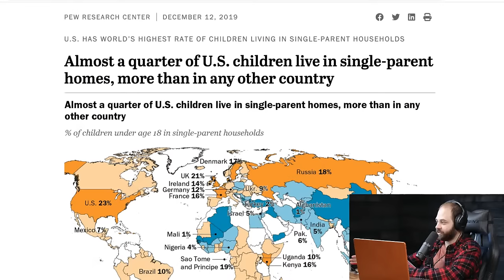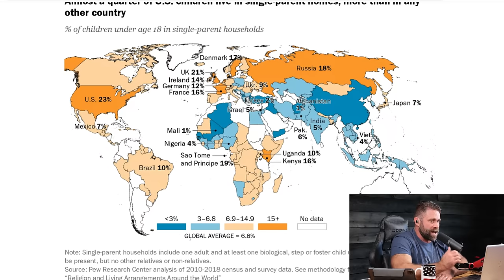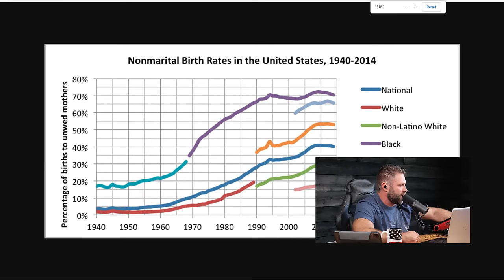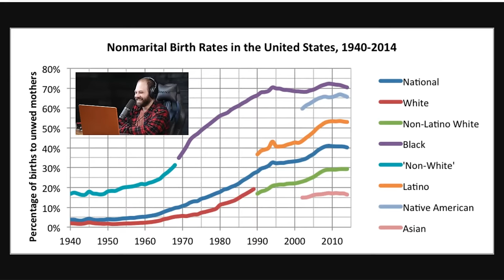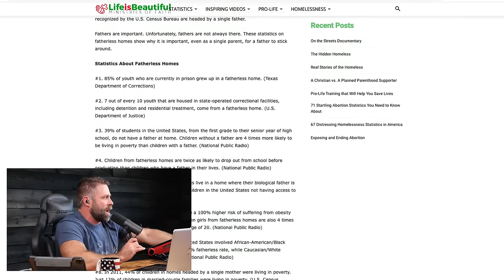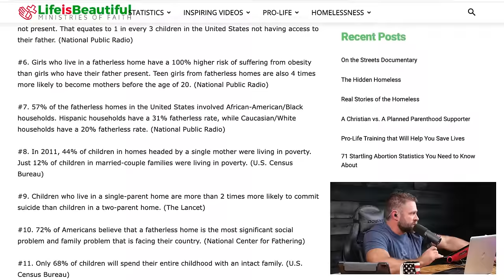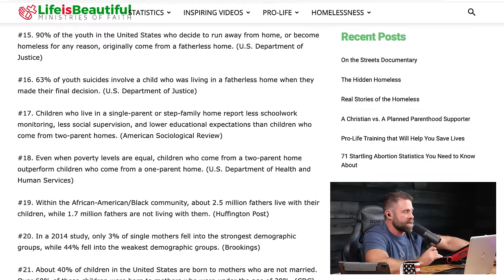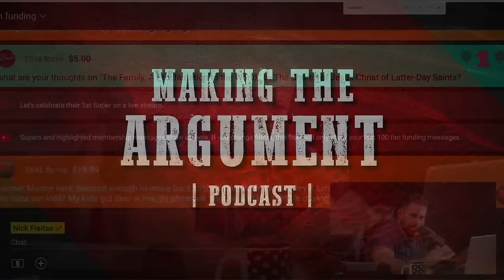Raising Men In A Culture That Trashes Fathers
How do you turn a boy into a man when no father shows him how?

Chapters:
00:00 - The episode will start shortly
00:31 - Intro
03:05 - Personal experiences
14:46 - Chart of single-parent homes
20:33 - Nonmarital birth rates
35:59 - Statistics of fatherless homes
41:19 - Good Ranchers ad
49:51 - The impact on girls without fathers
1:02:11 - Finding male role models
1:13:16 - The perversion in women's standards
1:34:05 - ...parents' legacy
1:41:08 - Advice for all men
1:45:46 - Popular media father figures
1:52:17 - Distinction between good and bad fathers
2:01:00 - Making the argument
2:03:35 - Wrap up